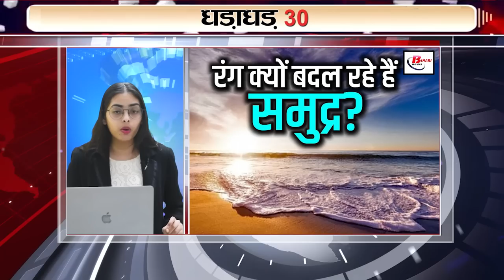Get 30 breaking news on 13 July 2023 on Kangana ranaut, Supreme court, muslim league, Bihar bjp